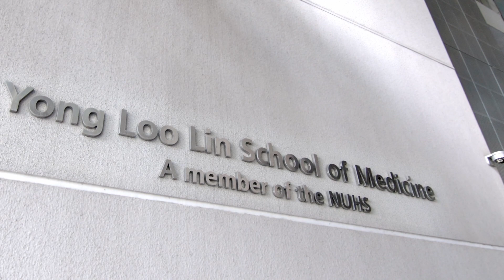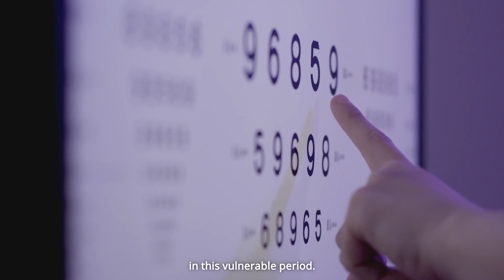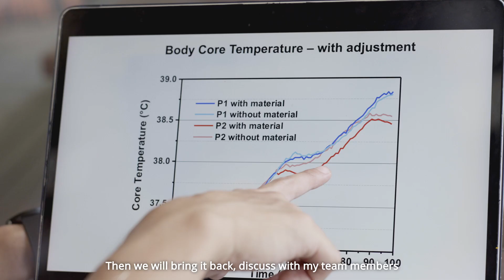NUS Medicine: At the Forefront of Research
The NUS Yong Loo Lin School of Medicine is Singapore’s first and largest medical school. Our enduring mission centres on nurturing highly competent, values-driven and inspired healthcare professionals to transform the practice of medicine and improve health around the world.

Through a dynamic and future-oriented five-year curriculum that is inter-disciplinary and inter-professional in nature, our students undergo a holistic learning experience that exposes them to multiple facets of healthcare and prepares them to become visionary leaders and compassionate doctors and nurses of tomorrow. Since the School’s founding in 1905, more than 12,000 graduates have passed through our doors.

In our pursuit of health for all, our strategic research programmes focus on innovative, cutting-edge biomedical research with collaborators around the world to deliver high impact solutions to benefit human lives.

The School is the oldest institution of higher learning in the National University of Singapore and a founding institutional member of the National University Health System. It is one of the leading medical schools in Asia and ranks among the best in the world (Times Higher Education World University Rankings 2022 by subject and the Quacquarelli Symonds (QS) World University Rankings by subject 2021).